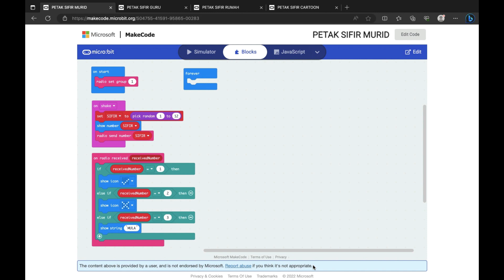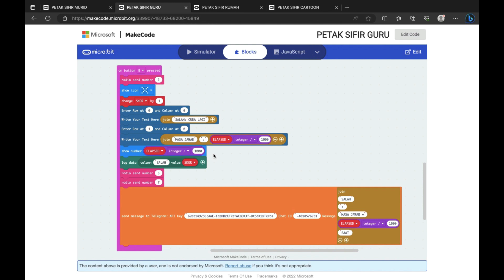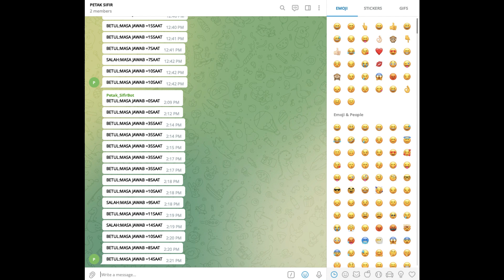MaGiex 2023 Petak Sifir 2.O